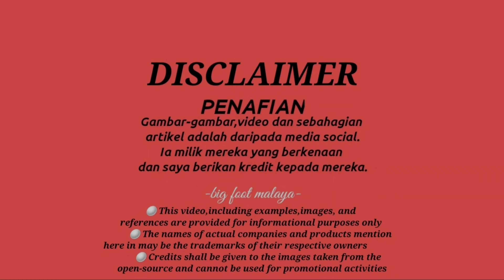4 Dara Caprice Paling Win Sahut Cabaran Elly Mazlein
4 Dara Caprice Paling Win Sahut Cabaran Elly Mazlein